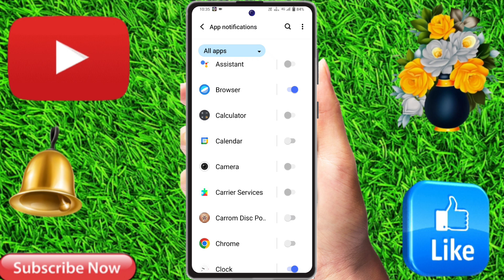vivo t3 lite notification problem, vivo t3 lite notification settings, vivo t3 lite notification off